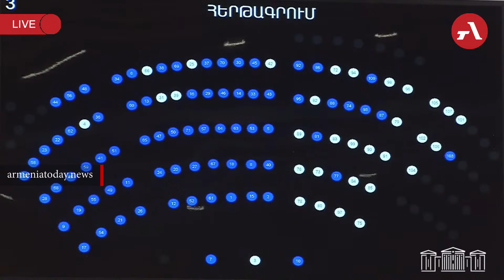ՊԵԿ-ն ակցիզային հարկ կսահմանի ՀՀ ներմուծվող նավթամթերքի և հավելանյութերի նկատմամբ